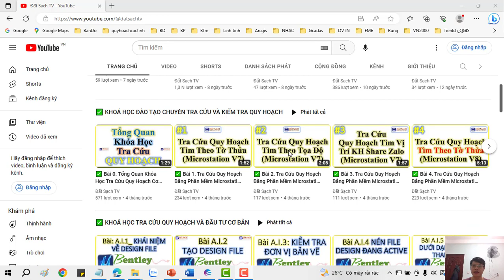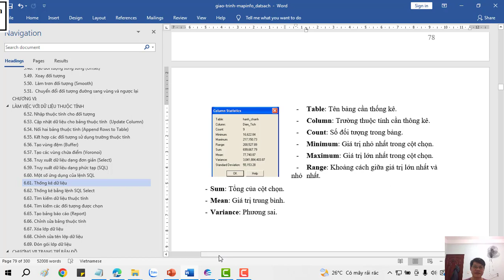👉 Bài VI.66_Thống Kê Đối Tượng Theo Một Trường Thuộc Tính Trong Phần Mềm Mapinfor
✅ KHÓA HỌC QUY HOẠCH:

1. Khóa Học Đào Tạo Kiểm Tra (Tra Cứu) Quy Hoạch Và Đầu Tư Cơ Bản
2. Khoá Học Tra Cứu Quy Hoạch Và Dịch Vụ Cấp Sổ, Xin Phép Xây Dựng, Hoàn Công
3. Khoá Học Đào Tạo Tra Cứu Quy Hoạch Bằng Phần Mềm Microstation V7/V8
4. Khoá Học Đào Tạo Tra Cứu Quy Hoạch Cơ Bản
5. Khoá Học Dịch Vụ Hỗ Trợ Cấp Sổ
6. Khóa Học Xin Phép Xây Dựng và Hoàn Công Nhà Đất
7. Khóa Học Đầu Tư Nhà Đất Cơ Bản
8. Khóa Học Quy Trình Pháp Lý Dự Án Bất Động Sản

1. AutoCAD ứng dụng trong biên vẽ hồ sơ nhà đất
2. Ứng dụng AutoCAD, máy Toàn đạc điện tử và Hệ thống định vị toàn cầu trong đo vẽ hồ sơ nhà đất
3. Ứng dụng máy Toàn đạc điện tử trong đo vẽ địa chính, địa hình và công trình
4. Ứng dụng hệ thống định vị toàn cầu trong đo vẽ địa chính, địa hình và công trình
5. Microstation ứng dụng trong biên tập bản đồ địa chính
6. Ứng dụng Microstation trong thành lập bản đồ quy hoạch sử dụng đất
7. ArcGis căn bản và Nâng Cao
8. ĐÀO TẠO KIỂM TRA VÀ CHECK IN THÔNG TIN QUY HOẠCH.
9. Ứng dụng ArcGis xây dựng và quản lý cơ sở dữ liệu đất đai.
10. Ứng dụng ArcGis trong giải phóng mặt bằng phục vụ công tác lập phương án bồi thường
11. ArcGIS nâng cao – Phân tích không gian, Tự động hóa các tác vụ với Model Builder
12. Geoserver – Từ cơ bản tới nâng cao
13. ArcGIS Pro căn bản – Chuyển đổi từ Arcmap đến ArcGIS Pro
14. Môi giới bất động sản
15. Quản lý sàn giao dịch bất động sản
16. Định giá bất động sản
17. Hồ sơ chuyển nhượng, thế chấp, cho thuê, chuyển mục đích sử dụng đất
18. Pháp lý bất động sản tổng hợp
19. Bentley Microstation (V7 & V8)căn bản và nâng cao
20. AutoCAD căn bản và nâng cao
21. Mapinfor căn bản và nâng cao
22. Khoá Đào Tạo Sử Dụng Phần Mềm QGIS trong Lâm Nghiệp (FRMS)

1. Phone và Zalo và Viber: 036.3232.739

3. Youtube: Đất Sạch TV

5. fanpage: Đất sạch TV

✅ THAM GROUP ĐỂ CẬP NHẬT THÔNG TIN QUY HOẠCH:

1. GROUP TÂY NINH CHECK QUY HOẠCH - datsach.net

2. GROUP SÀI GÒN CHECK QUY HOẠCH - datsach.net

3. GROUP BÌNH DƯƠNG CHECK QUY HOẠCH - datsach.net

4. GROUP VŨNG TÀU CHECK QUY HOẠCH  - datsach.net

5. GROUP ĐỒNG NAI CHECK QUY HOẠCH  - datsach.net

6. GROUP LONG AN CHECK QUY HOẠCH  - datsach.net

7. GROUP BÌNH THUẬN CHECK QUY HOẠCH  - datsach.net

8. GROUP ĐĂK LĂK CHECK QUY HOẠCH  - datsach.net

9. GROUP KON TUM CHECK QUY HOẠCH  - datsach.net

10. GROUP LÂM ĐỒNG CHECK QUY HOẠCH  - datsach.net

11. GROUP GIA LAI CHECK QUY HOẠCH  - datsach.net

12. GROUP BÌNH PHƯỚC CHECK QUY HOẠCH  - datsach.net

1. Nhóm Cho Tặng Bản Đồ Quy Hoạch Miễn Phí Toàn Quốc

2. Chia Sẻ Thông Tin Quy Hoạch

3. Chia Sẻ File Quy Hoạch Toàn Quốc

4. Wedsite Chia Sẻ File Quy Hoạch PDF của 63 Tỉnh Thành

5. Nhóm FB Chia Sẻ File Quy Hoạch PDF và KMZ của 63 Tỉnh Thành